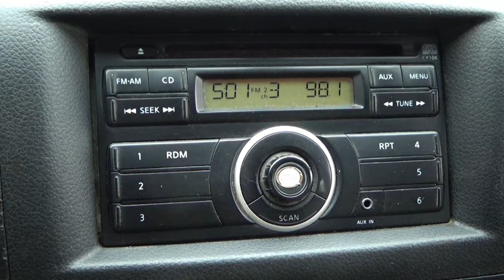Nissan / Urvan / 2016 - 7643